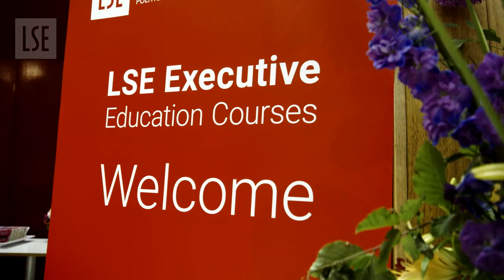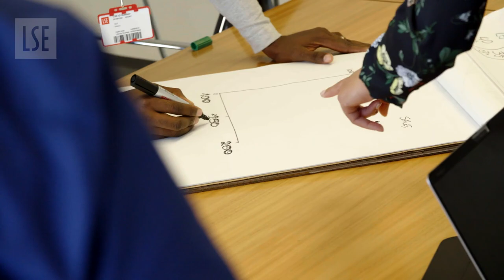LSE Executive Education Courses – Strategic Decision Making for Management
A brief overview by Dr Barbara Fasolo and Dr Valentina Ferretti of the Executive Education course Strategic Decision Making for Management.

This five-day executive course enables you to enhance your strategic decision making capabilities through an interdisciplinary approach that blends analysis and intuition, providing toolkit of effective and replicable solutions for better decisions and awareness of decision traps. This course will provide you with an awakening journey into both the psychology and modelling of decision, specifically designed for senior executives and those in management positions.